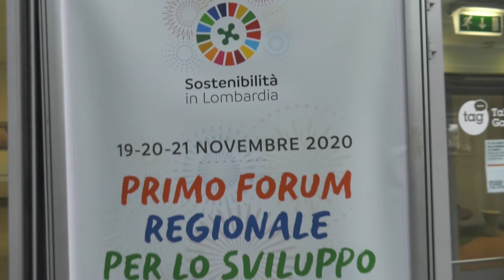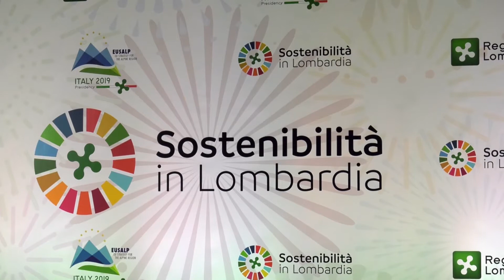Sviluppo sostenibile, Fontana e Cattaneo: "Lavoriamo per migliorare la qualità della crescita"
Il presidente di Regione Lombardia Attilio Fontana e l'assessore all'Ambiente Raffaele Cattaneo sono intervenuti questa mattina aprendo i lavori del primo 'Forum regionale per lo Sviluppo sostenibile"